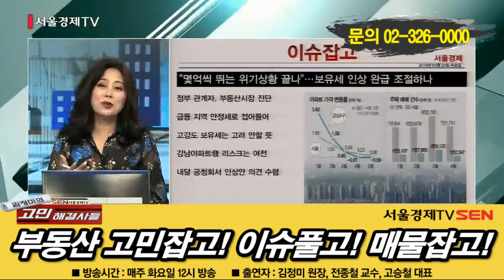김정미의 고민 해결사들(고민,이슈) -2회-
[서울경제TV 매주 화요일 12시 방송]

안녕하세요! 매주 화요일 12시에 여러분을 찾아가는 [김정미의 고민 해결사들] 의 김정미입니다. 저희 해결사들과 함께 하시면서 속 시원하게 고민 풀어보시고 알찬 정보도 가져가시길 바라겠습니다.

■ 코너 명 : 고민 잡고! 이슈 풀고! 매물 잡고!
  : 출연 (진행 – 김정미원장 / 전종철교수, 고승철대표)
■ 매물 : 서초구 서초동 신축 다세대주택
■ 전화문의